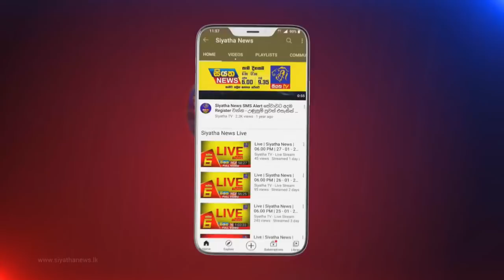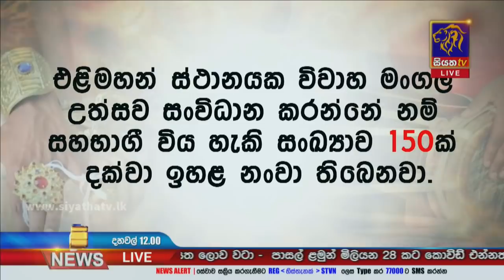Siyatha News | 12.00 PM | 26 - 10 - 2021